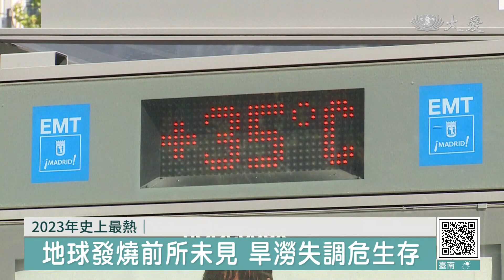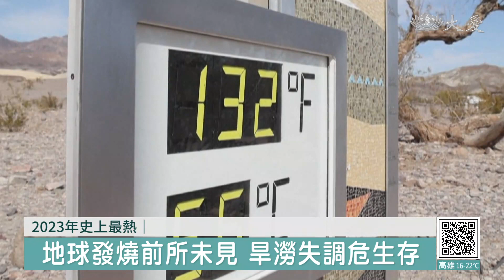2023年史上最熱！升溫1.5℃守不住？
最新公布的數據顯示，2023年 全球升溫達到攝氏1.48度，也是有史以來最熱的一年，不僅讓世界距離 氣候失控門檻 升溫「1.5度」，差距僅剩百分之一，根據CNN報導，2023年全球平均氣溫 達攝氏14.98度，比2016年的紀錄，14.81度，高出0.17度，與之相比，去年暖化速度 出現了驚人的增幅。

瀕臨失守 關鍵的1.5度，歐盟氣候監測機構，「哥白尼氣候變化服務」最新公布，去年，全球升溫，攝氏1.48度，距離巴黎協定的門檻，只剩下1%就要超標，氣候變遷對地球帶來的影響，恐將更加劇烈。

哥白尼氣候變化服務副主任 柏根絲：「雖然2023年的溫度變化，升溫剛好在攝氏1.5℃以內，但我們預計，在接下來的幾個月，全球均溫將上升達1.5℃，而且會持續12個月。」

哥白尼機構表示，2023年的每一天，全球平均氣溫，都比工業化前時期的同一日期，高出至少 1 度，這是前所未有的現象。

現在科學家更關心的是，「突破1.5 度以後呢？」超過這個門檻，地球上的許多生態系統 將難以適應，夏季的炎熱，在某些地區，將接近人類的生存極限。

哥白尼氣候變化服務副主任 柏根絲：「我們知道全球災害的頻率與強度，與地球均溫上升，是直接相關的，所以在2023年，我們看到全球熱浪，海洋升溫，旱澇齊發，野火頻仍，如果氣候持續暖化，極端災難將更常見，損害程度也將擴大。」

根據CNN報導，2023年全球均溫，達攝氏14.98度，比2016年的紀錄，14.81度，高出0.17度，去年暖化速度，出現驚人增幅。人類減排，替地球降溫，需要加緊腳步。

APTN RTV AFP：武桂甄 編譯 劉宗泰 剪輯